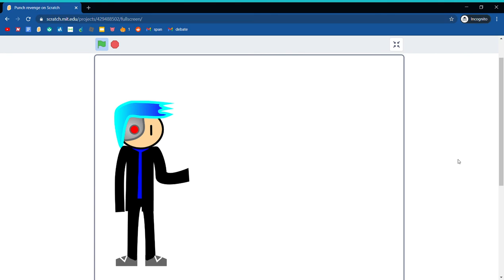Punch revenge| A scratch animation